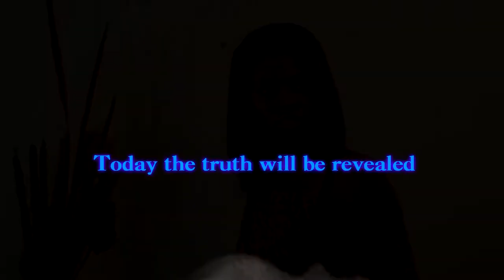Black Sheep MovieTrailer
Would you like to come and see are new Movie? watch the trailer and let us know! BLACKSHEEP directed by Sterling Davis & Produced by Glen Cannon Sr.